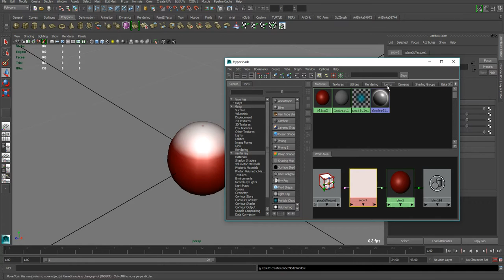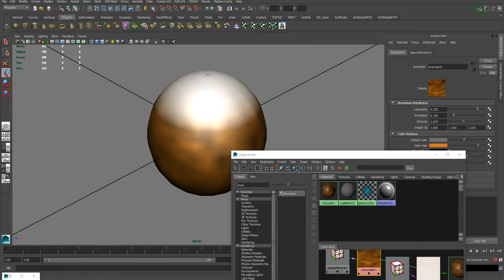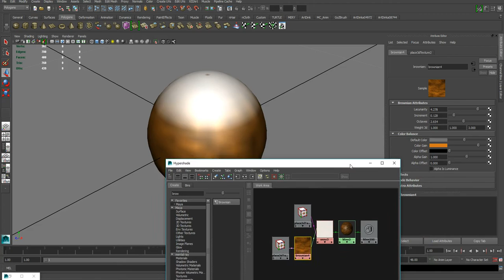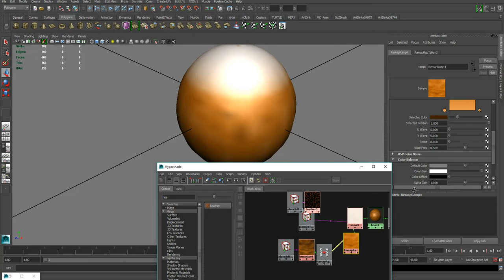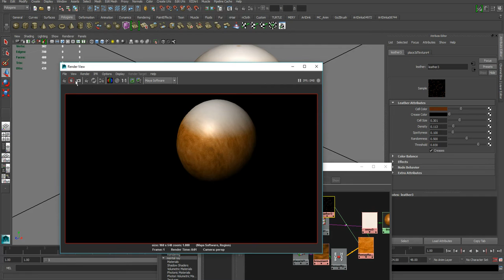texture for Donuts part1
quick setup material for "bánh rán"
:D